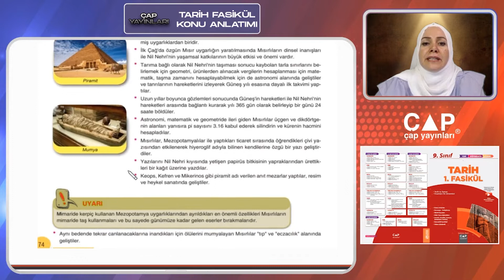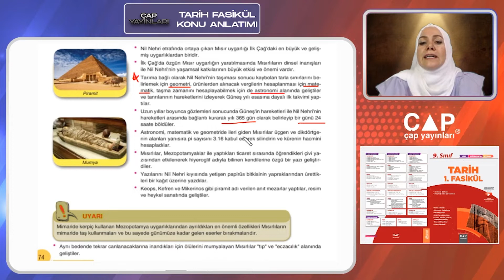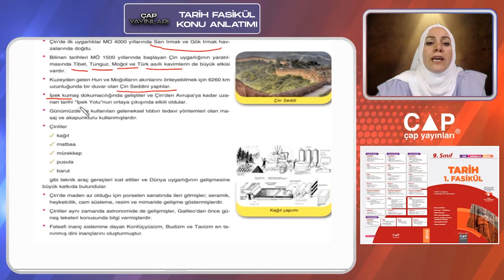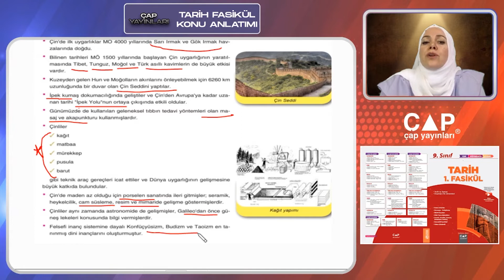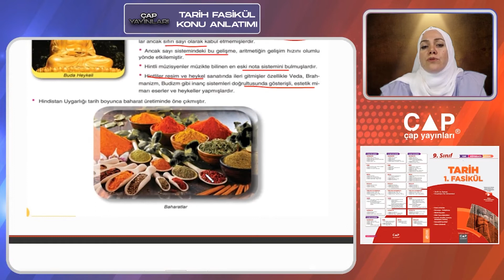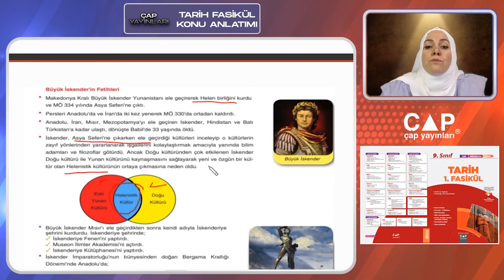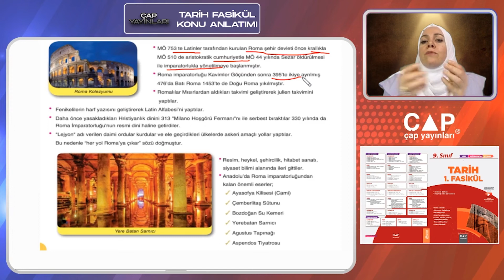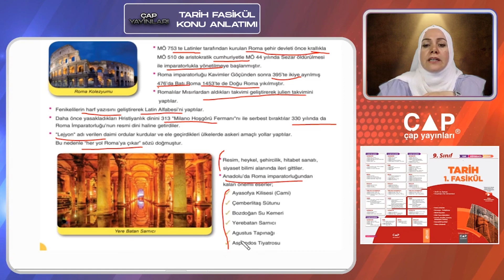9.Sınıf Tarih - 1.Fasikül - 2.Bölüm - Mısır-Çin-Hint-İskender- Roma Uygarlığı (Sayfa 74-78)